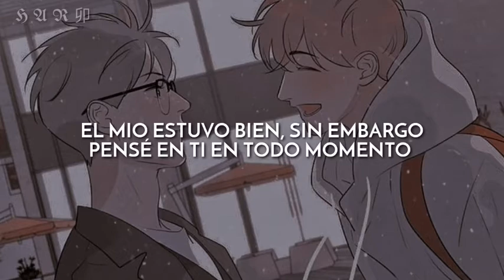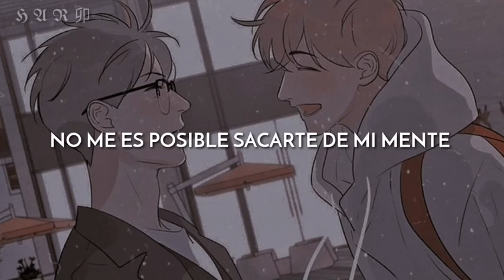Enviale esta canción a ✨Esa persona✨ sin decir nada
Canción: Be Around Me
Artista: Will Joseph Cook

Fondo: HuanWen & JiYuan - Here u are/Aquí estas

Traducciones NO 100% correctas. Cualquier error, sugerencia o petición eres libre de dejarlo en los comentarios siempre y cuando sea con respeto.